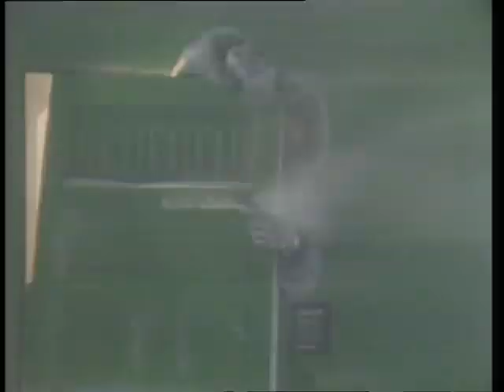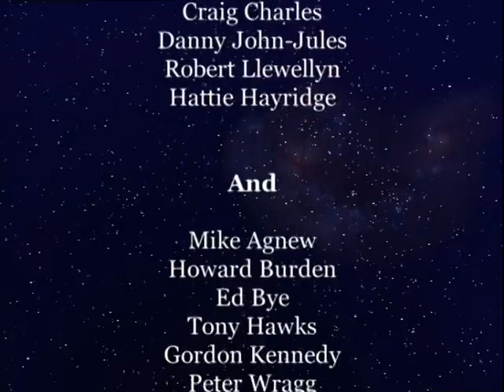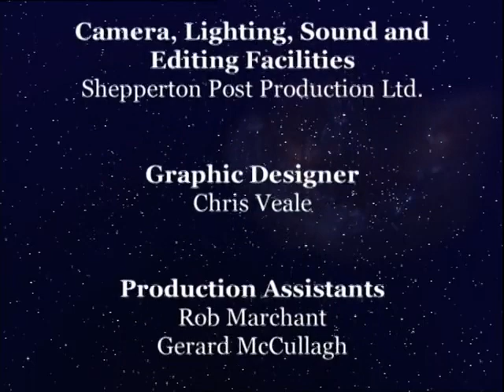Red Dwarf - Series 3 Documentary